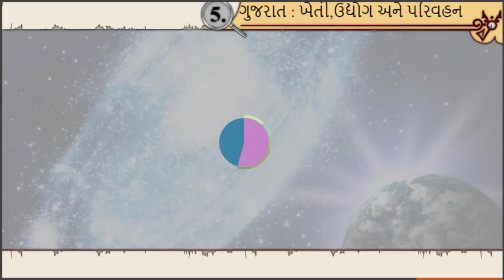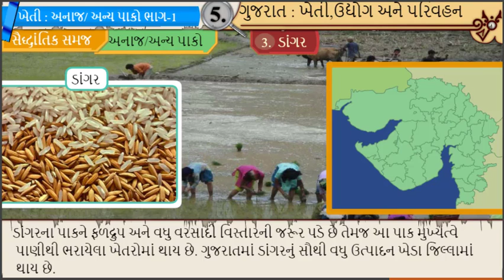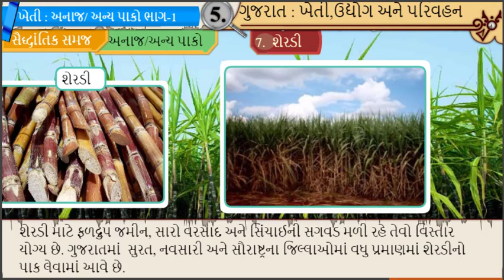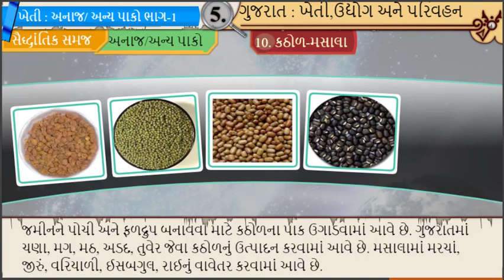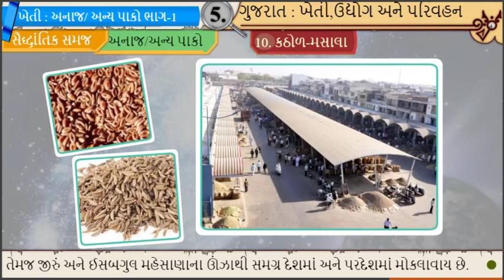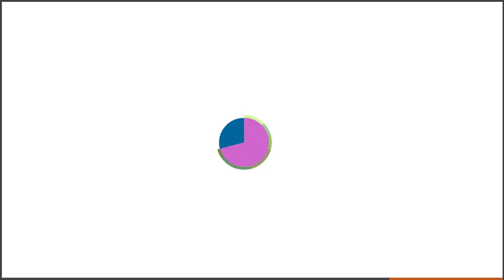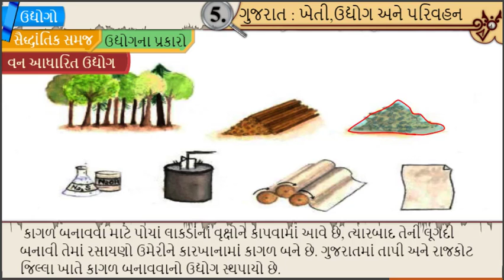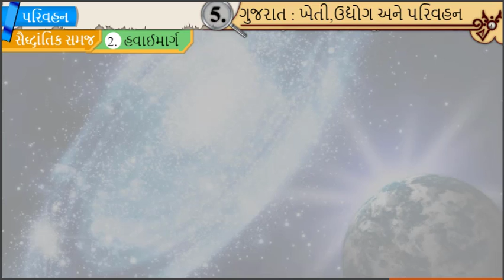સા.વિ.ધો.6 સત્ર-2 એકમ-5 ગુજરાત:ખેતી,ઉદ્યોગ અને પરિવહન